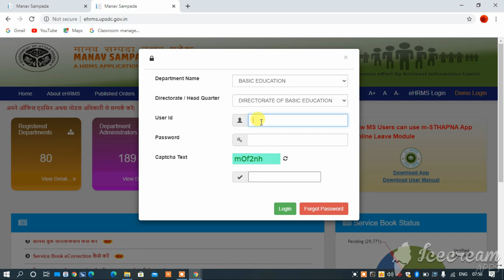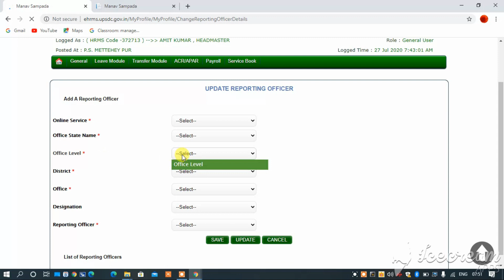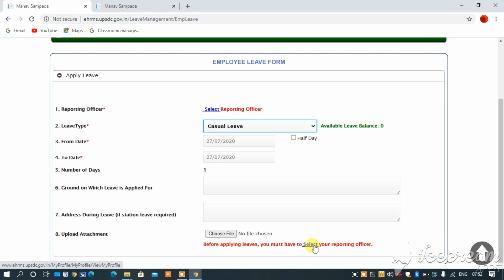Manav Sampada Online leave,मानव संपदा पोर्टल से आकस्मिक अवकाश कैसे ले,How to apply cl,medical leave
सबसे पहले मानव सम्पदा की वेबसाइट open करें या आप डायरेक्ट गूगल सर्च बॉक्स में टाइप कर सकते हैं

ehrms.upsdc.gov.in

2 - इस प्रकार का पेज ओपन होता है  जैसा अप देख रहे हैं eHRMS Login पर क्लिक करें

3 - फिर इस प्रकार का पेज ओपन होगा | पहले यूजर डिपार्टमेंट में Basic education सेलेक्ट कीजिए फिर User id  में अपना मानव सम्पदा का कोड एंटर कीजिए |पासवर्ड में अपना मानव सम्पदा का पासवर्ड एंटर कीजिए फिर नीचे d captchaएंटर कीजिए और अब लॉग इन पर टच करेंगे तो इस प्रकार का पेज ओपन होगा

4 - leave module पर click कीजिए फिर Apply leave पर click करके  इस प्रकार का पेज ओपन होगा

5 - reporting officer को  select कीजिए फिर निचे की सभी ENTRIES  पूरी करने के बाद date को सेलेक्ट करने के बाद save करलेते हैं |

इस प्रकार आप की लीव अप्लाई हो जाती है |